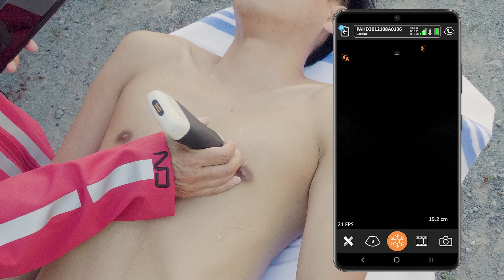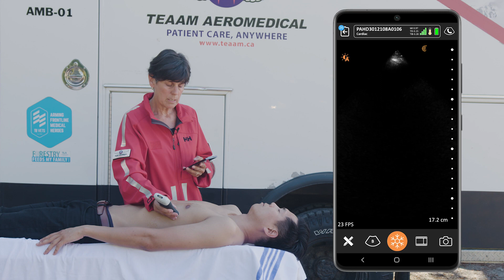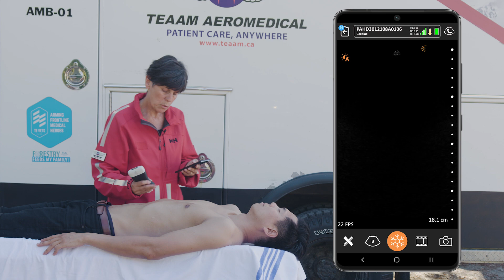FATE Exam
In this video, Shelley demonstrates the components of the FATE (Focus-Assessed Transthoracic Echo) in the for a quick cardiopulmonary assessment.